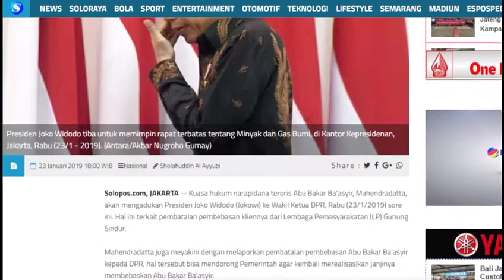Unsur Politik Pengacara ABB yang Melaporkan Jokowi Kepada DPR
"Perilaku tak jelas ditunjukkan oleh pengacara ABB yaitu Mahendradatta yang ingin melaporkan Jokowi kepada DPR. Sebab, keinginannya tersebut jelas bermuatan politis. Mahendradatta adalah kader Gerindra dan dia jelas dipesan harus menjatuhkan martabat Jokowi. Sebuah tindakan pecundang dari kubu Prabowo.